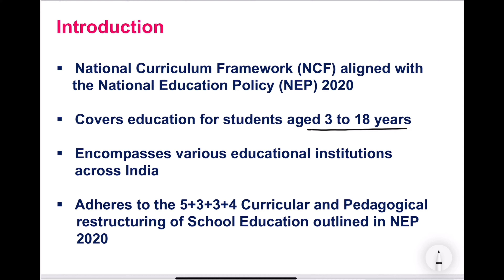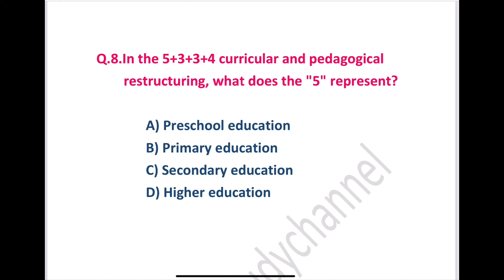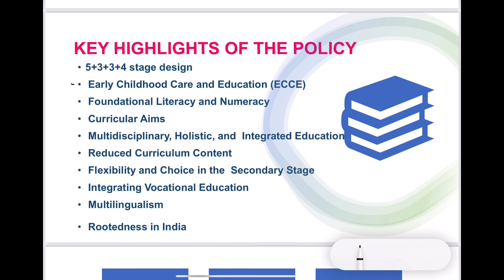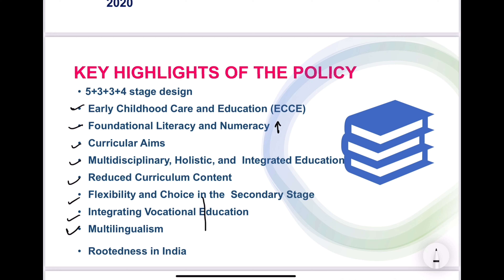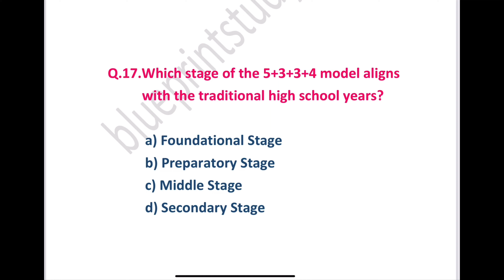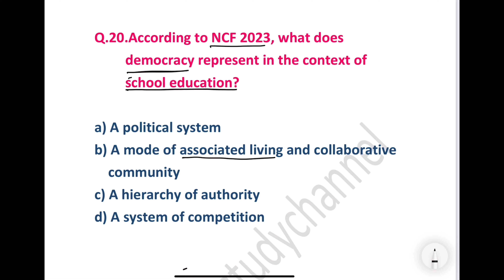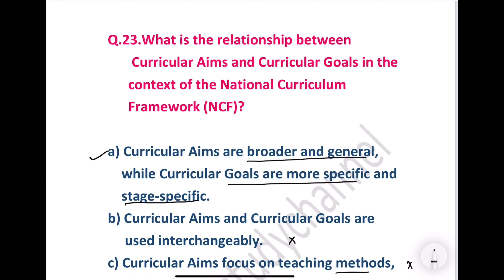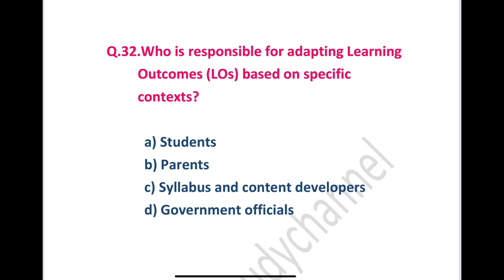INTRO TO NCF 2023 / NCFSE 2023 ( Explanation in Telugu)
Preparing for teaching exams like CTET, TET, PGT, TGT or UPSC exams? Get a concise intro to NCF 2023's essential concepts.
Test your knowledge with MCQs and answers. Boost your exam prep today!